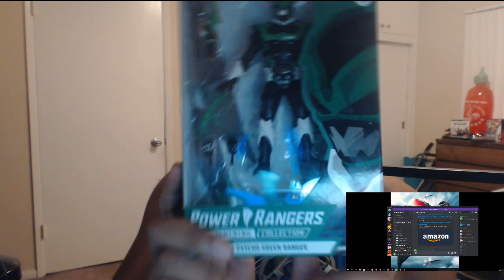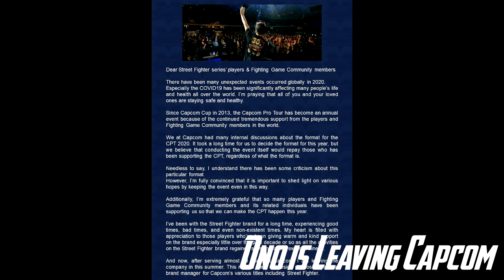Thank you Yoshinori Ono! ScrubClub Podcast Episode 113 Highlights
Recently, it was reported that StreetFighter producer YoshinoriOno is resigning from his position by the end of the summer. Reckless_Fox, BrideofSpiderman, Bouken Kabuto and Allocate share their thoughts and give their farewell to the man that help revitalize the fighting game genre.

Full Episode of the show.